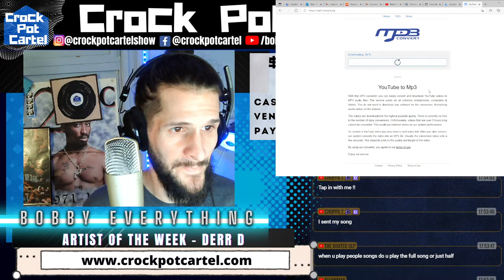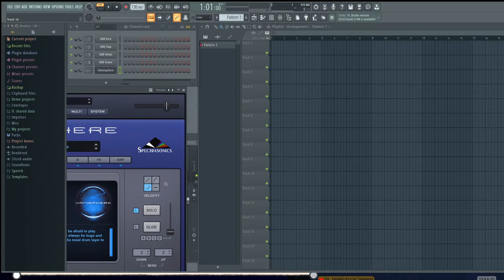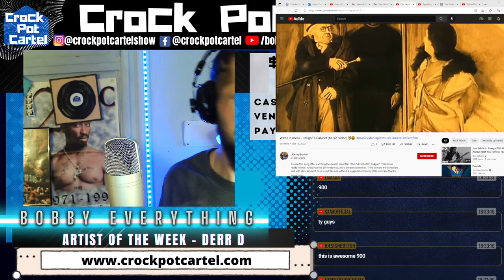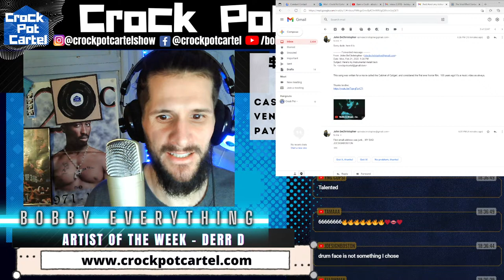INDIE ARTIST COMMUNITY - GET YOUR MUSIC HEARD - I Will Review & React To Your Music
4000 Radio Stations
1000 Music Blogs
300 Music Magazines